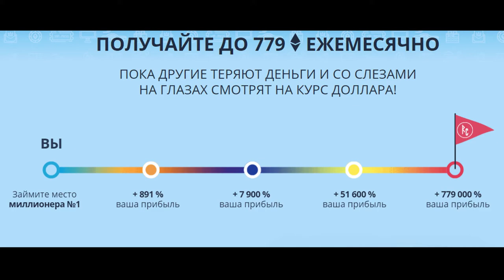Заработок в интернете от $1000 и более Самые легкие деньги во всей сети